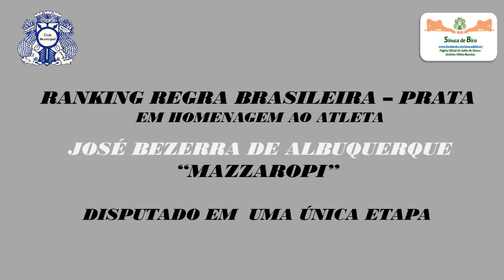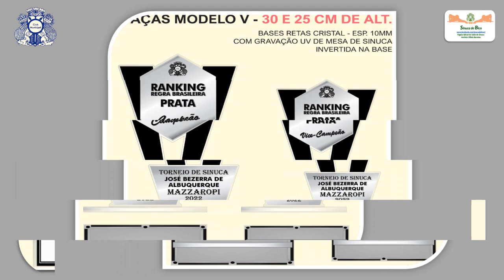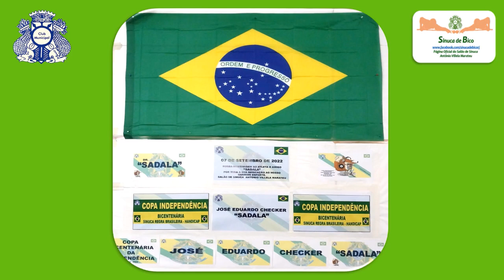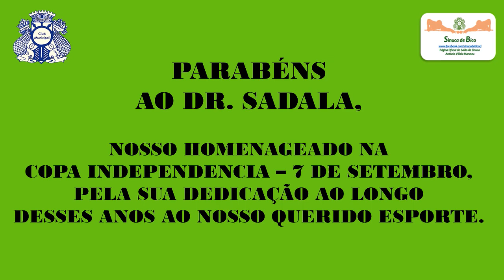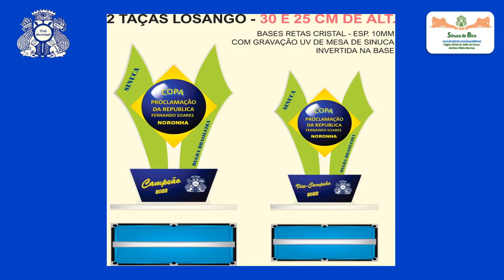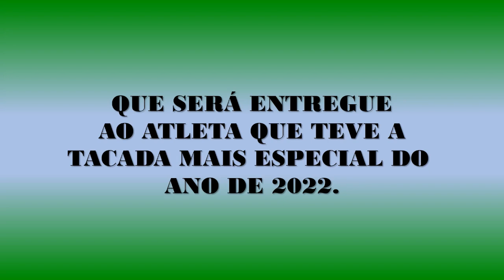TROFEUS AOS MELHORES DO ANO DE 2022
TROFEUS E MEDALHAS AOS MELHORES ATLETAS DO SALÃO DE SINUCA DO CLUB MUNICIPAL.